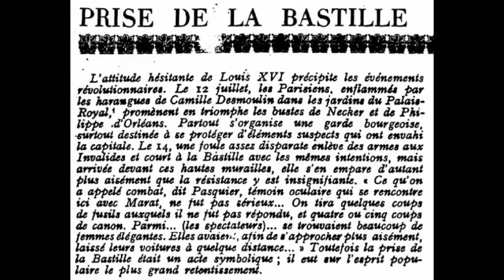PARTITION MUSICALE Prise de la Bastille FDM50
Contredanses de l'époque Révolutionnaire
France